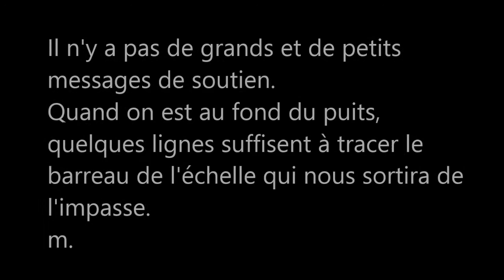m. [O.P.A] Remerciements - Dédicace à Georges Ibrahim Abdallah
Dimanche 8 septembre 2013 - m. remercie toutes les personnes qui la soutiennent.
Au moment où m. enregistre cette vidéo, elle ne se doute pas que 10 jours plus tard, elle serait de nouveau mise en garde à vue - avec quatre autres membres du Droit Au Logement - pour une durée de 10 heures.
On en reparle plus tard.
En attendant, un grand merci du fond du coeur !
Et du courage donc à Georges Ibrahim Abdallah, 30 ans de prison dans les geôles françaises !

Le blog de soutien à m.